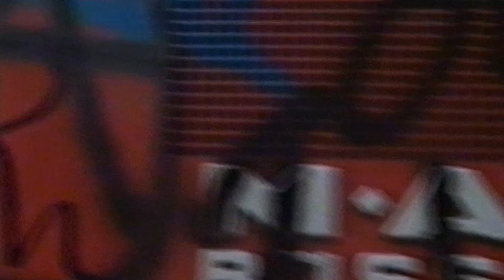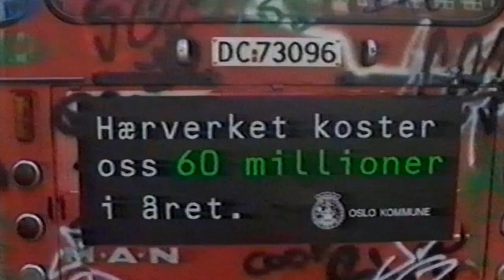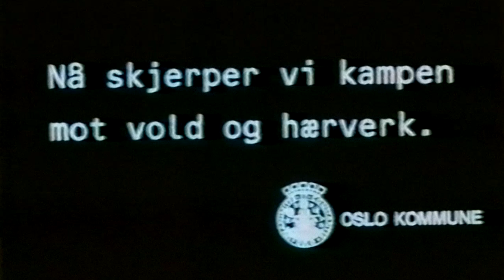NRK news featuring interviews with Rune Gerhardsen, Gro Balas, Frode Sagedal and Tommy Tee 1994